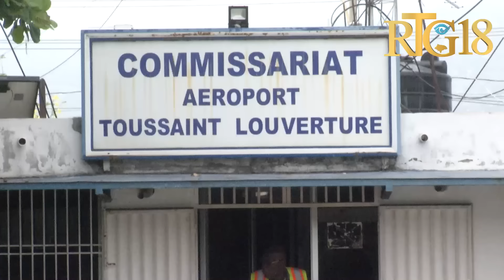Aéroport International Toussaint Louverture / Vòl komèsyal yo reprann aprè plis pase 2 mwa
Vòl komèsyal yo reprann nan Ayopò entènasyonal "Toussaint Louverture" aprè plis pase 2 mwa aktivite yo te paralize akoz atak ame.